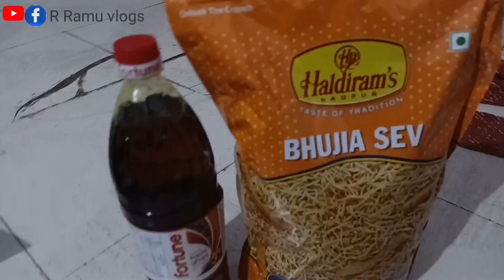Murti visarjan।। Ganpati bappa morya 🙏।। R Ramu vlogs।।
Murti visarjan।। Ganpati bappa morya 🙏।। R Ramu vlogs।। ‎@rramuvlogs9177
Ganpati Bappa morya Murti visarjan karykram
R Ramu vlogs
R Ramu vlog
railway duty vlogs
daily vlog